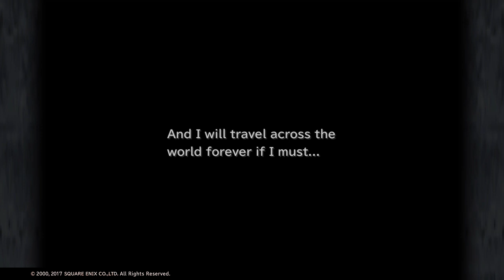FINAL FANTASY IX (PS4) - Boss Fight 10 Beatrix